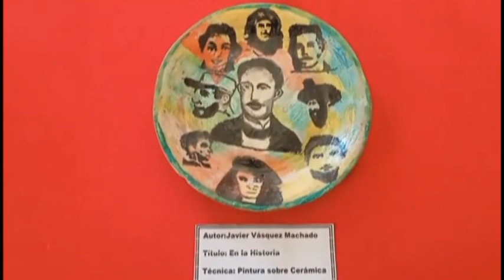Premian a ganadores del concurso municipal De Donde Crece la Palma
El concurso “De donde crece la palma”, auspiciado por la casa de cultura Eduardo Saborit del municipio de Campechuela, constituye merecido tributo a la figura de José Martí. La edición 2 MIL 23 del certamen contó con la participación de unas cincuenta obras de la plástica presentadas por estudiantes de los diferentes subsistemas de la educación.